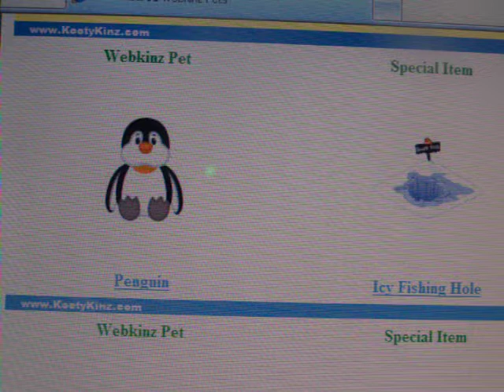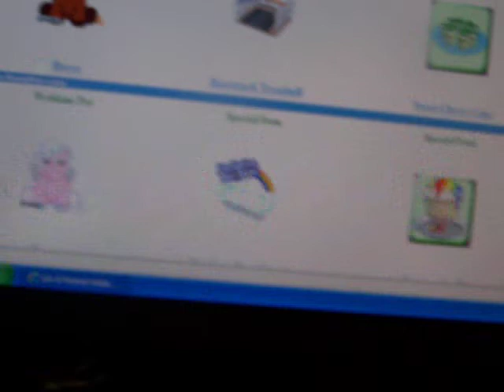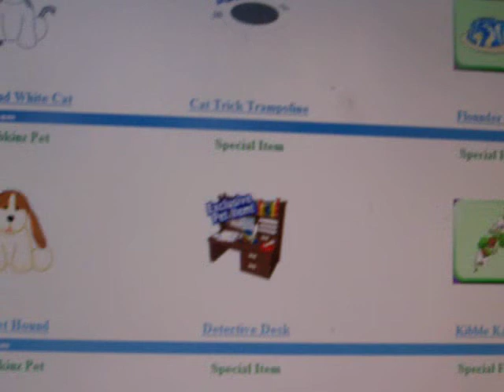list of retired webkinz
here are all the retired webkinz so far